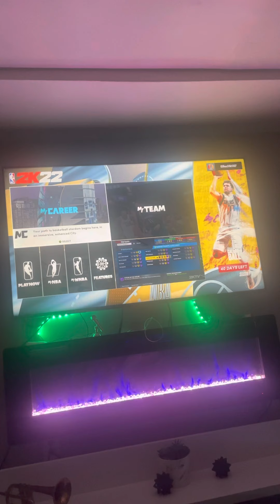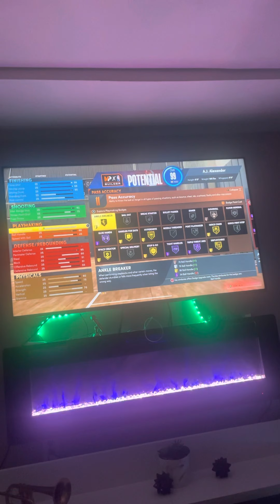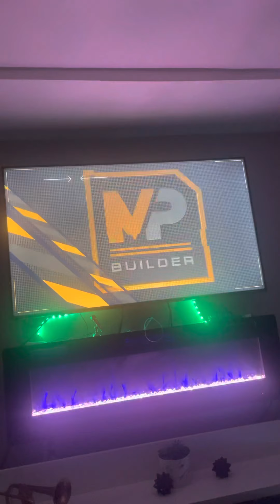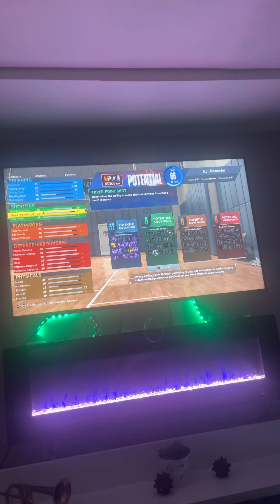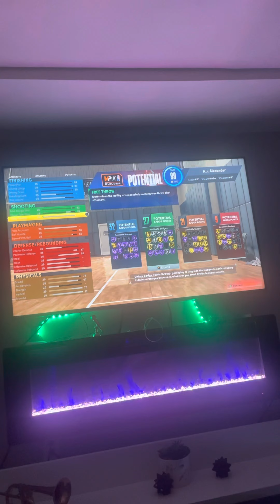OFFICIAL NBA 2K22 BLACK MAMBA BUILD FOR NEXT GEN ‼️ R.I.P KOBE “BEAN” BRYANT & MAMBACITA 😢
I created 2 different Kobe Bryant builds ! One for the park & the other for my career . You can dominate on either or !!!

I don’t ant anything but a follow on IG _iamzeek 💪🏾‼️